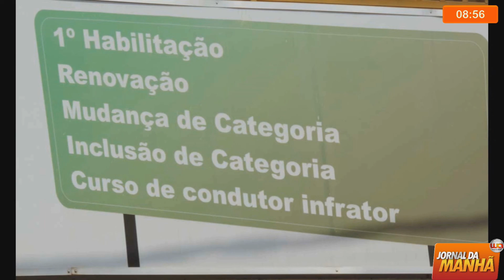Iturama: Feira livre contará com apoio de ambulância decisão da Câmara